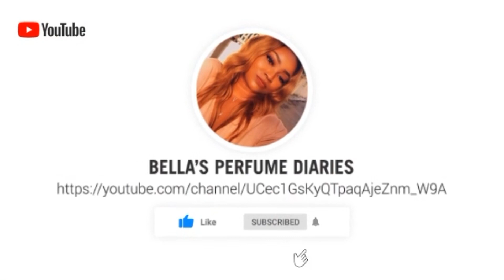FIND THE LOVE OF YOUR LIFE WITH THESE SEXY PERFUMES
Don’t underestimate the power of attraction perfumes bring and the goodies that come with it.

In this episode I’d be listing out five sexy perfumes for ladies that can be used to find the one for them.

If you have more sexy fragrances to recommend drop them in the comments

If you’d like to order any of these fragrances I am your plug, click this link to get started: